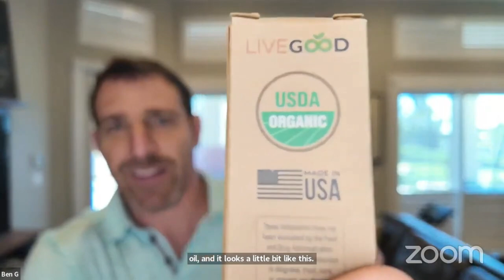LiveGood Friday Training CEO Ben Glinsky